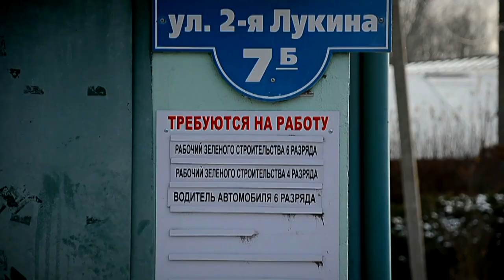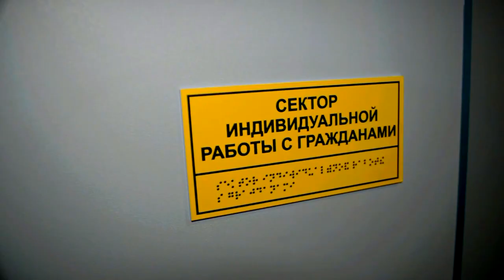Социальный контракт по поиску работы